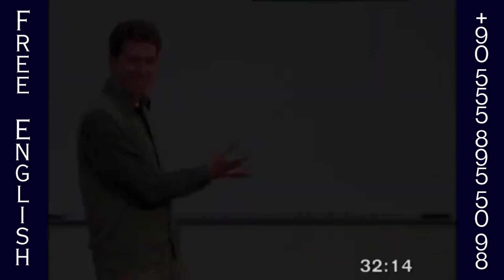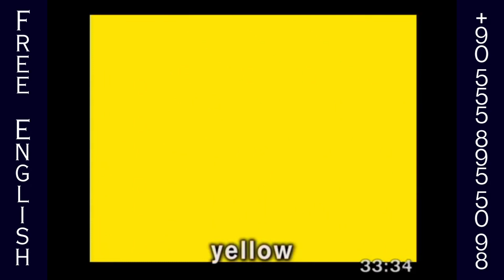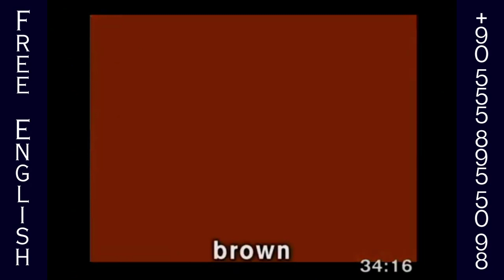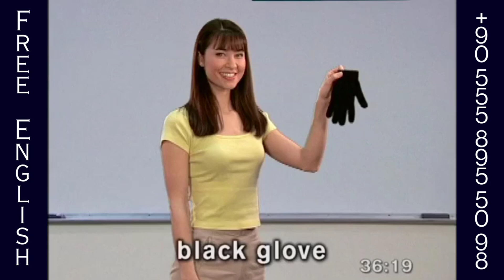Colors in English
Learn English from American native speakers